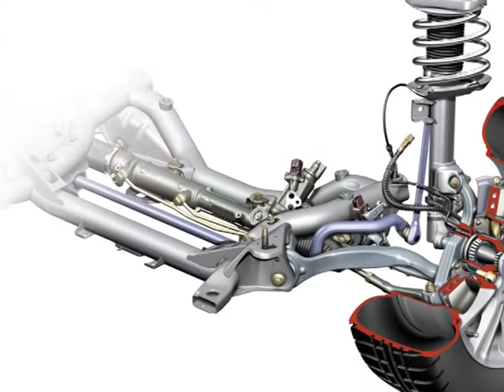Agafa ku Bidduka Rpt.mpg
/media/SAMSUNG/Ekyenkya/Ekyekya Weekend , 2011/Saturday 100911/Agafa ku Bidduka Rpt.mpg